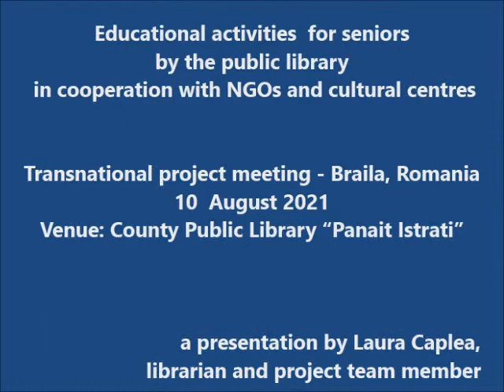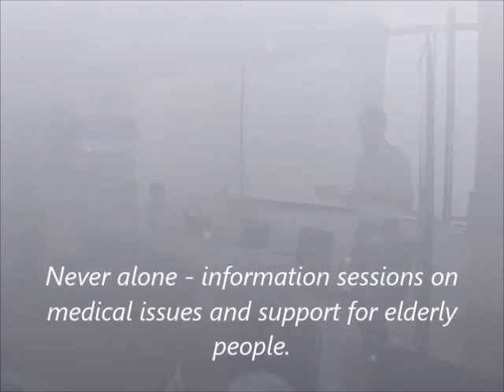Educational activities for seniors by the public library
Transnational project meeting - Braila, Romania, 10  August 2021
Venue: County Public Library “Panait Istrati”
a presentation by Laura Caplea, librarian and project team member